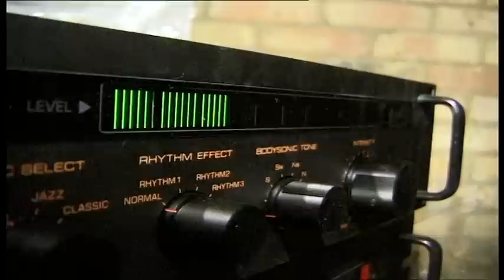Fabric - the making of a modern superclub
Video Installation: Fabric -- the making of a modern super-club

Produced and Directed by Lawrence "Kid" Batchelor

At the start of the 21st century, dance faced a new challenge in order to ensure the essence of dance culture survives. The superclub (neologism) Fabric was designed to take dance musical entertainment into the millennium. Fabric is identified as the leading venue offering a level of service, facilities and quality not previously found in the music industry. Fabric is programmed creatively to provide an absorbing experience of sound, style and scene.

In an effort to demystify the nature of this revolution in the world of dance music, a documentary was planned to follow the progress of the work on the fabric over a number of months. This short film examines the nature of many of the current concerns about dance music culture and looks at the provisions made by fabric for revellers in an effort to create a clean environment.

How can fabric fulfill it's dreams? Through a series of interviews, the Inside Track answers this question as it charts the development of the impressive multipurpose venue. This short film follows three separate groups who have very distinct ideas about what the fabric should be. They reveal their individual expectations as the construction of fabric comes to an end. The first group, 'the owners' talk about their vision and how it has been informed, and we learn their hopes and ambitions.

Duration of the film and content, though variable, conforms roughly to the following projections. This is a fifty-minute film (made of three stand-alone parts).

Fabric Japan launched November 2012
Fabric is thirteen years old. To celebrate, Fabric Japan is forged at an exceptional time.
Fabric Exhibition, 4 November~January end 2013, Diesel Store (Tokyo).

fabric nightclub humbly presents "US"

To compliment their line up of genre defining dj talent, an exhibition featuring an archival history of graphic art (all the flyers), and this video installation (1999).
'The work displayed is the product of an extensive and intensive process including photography, model making, and pure design. They constitute a personal and intimate reflection of all that we are. They mirror our passions our preferences and our hearts'. They are "US". They articulate who we are and the way that we feel. I've interviewed Keith Reilly many times before. Almost any question you ask, Keith's answer will likely be... music.
He is in Tokyo to launch his new exhibition, a departure for fabric which has hitherto confined itself to creating performance art and releasing music by the Dj glitterati.
In the corner, Reilly, the founder and the man behind both this new venture and original club, is all but invisible - a quiet, anonymous figure hovering on the edge of the crowd.
Fabric's exhibition of images from the last ten years and it's book has traveled from London to Tokyo and lands at the Diesel store from 15 November 2012 to February 2013.
The club is known for club performance, so this is "truly a first for us" Keith says.
With a deeply ingrained British suspicion of theory and intellectualism - how many club owners could even attempt to write a book? - Reilly has always been a somewhat mysterious figure in Britain. Perhaps the exhibition of this work at Diesel in Tokyo will do something to change that. Even better would be his involvement in a major project apart from clubs in this country.

One of the many ways in which fabric expresses itself is through imagery. It has always felt very natural for fabric to convey the complexion of this eclectic and abstract harvest through a visual medium. Language, whilst adequate for the purpose of conveying general information such as times, dates, location etc, can be quite limited when it is necessary to convey an emotive message. It is far easier to establish a shared identity and understanding through visuals. For all its pomposity our task as promoters is simply to find beautiful things and to show them to other people. In this context, words seem to become a primitive blunt instrument common to all to use or misuse, whilst imagery becomes a more subtle, discreet, and hidden domain within which to share ideals of artistic beauty.

It's a prescription that has resulted in an impressive body of work that has affected club culture profoundly. But as an antidote to an over-stimulated interest in the fashionable aspects of Dj culture, it's a prescription that has yet to be tone tested.

My dearest wish would be that you see some beauty in the works that Diesel has allowed us to bring to you.

Keith Reilly, fabric founder
Lawrence Batchelor, Creative